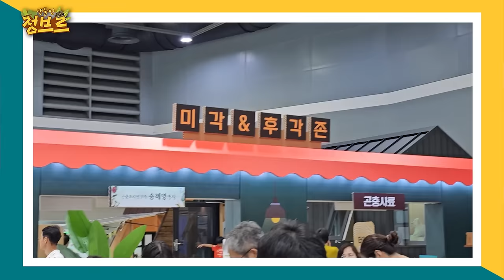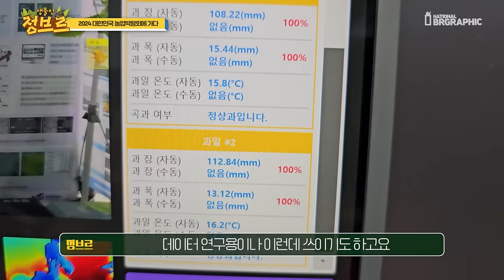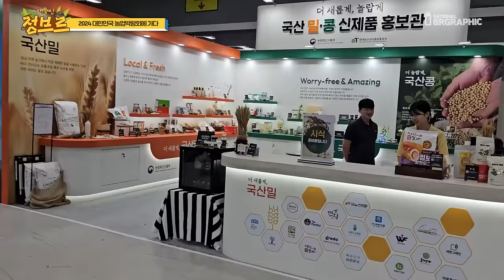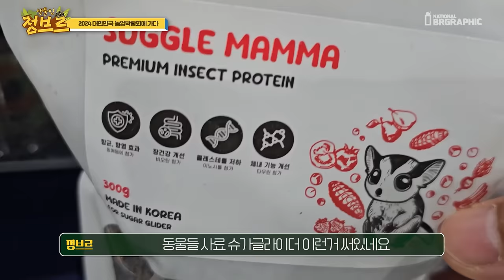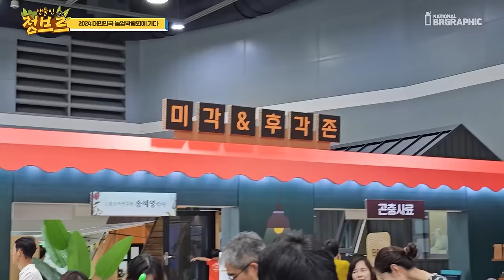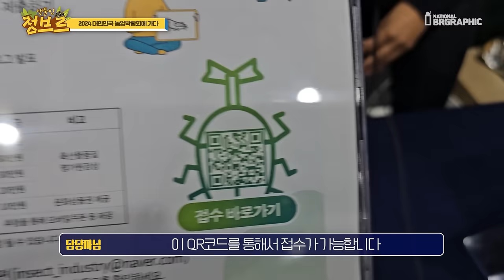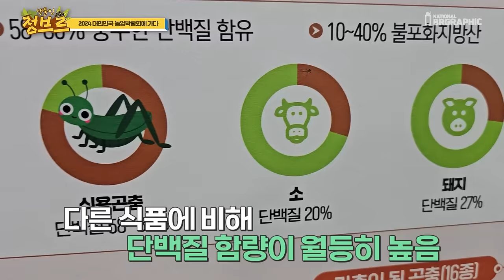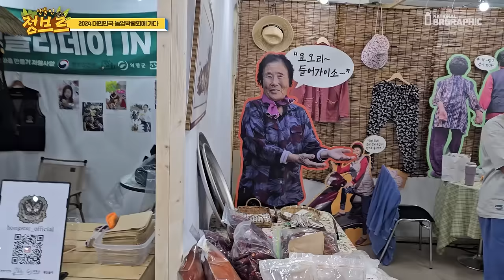대박입니다..생각못한건데 140만 유튜버 믿고 꼭 따라해보세요!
농업이라해서 이게 과연 어떻게 되어있을까 궁금했는데..신기한게 너무 많았던 생각보다 훨씬 유익하고 볼것도 많았던 박람회였습니다.

더군다나 무료로 상금도 탈 수 있는 행사도 있고 유익한 곤충산업관!! 최고였습니다

꼭 참여하셔서 우리 구독자분들이 상금 탔으면 좋겟네요~!

아래링크로 들어가셔서 빠르게 접수하세요!